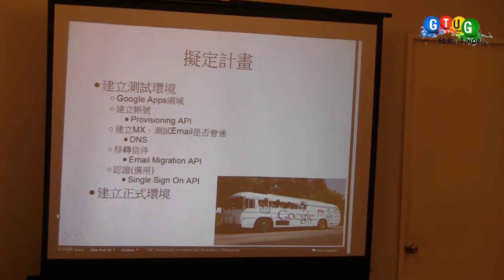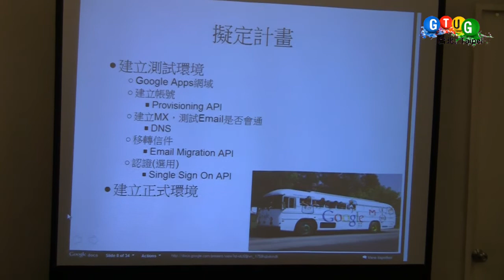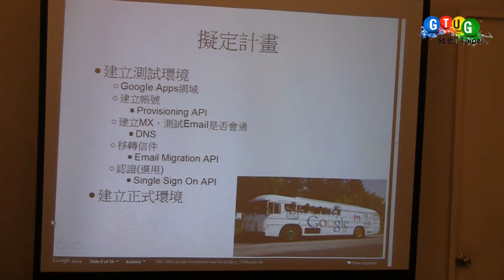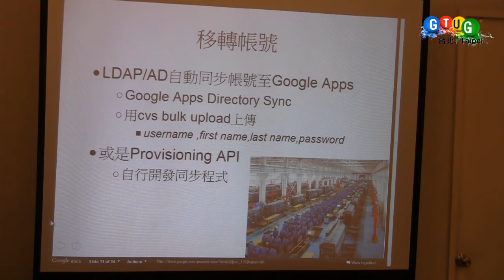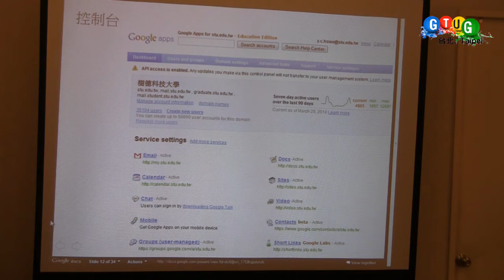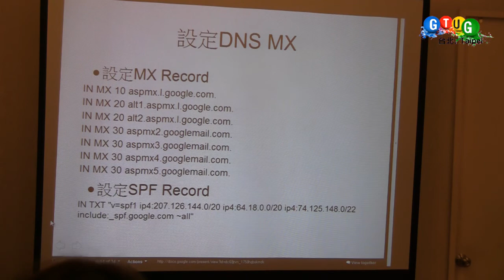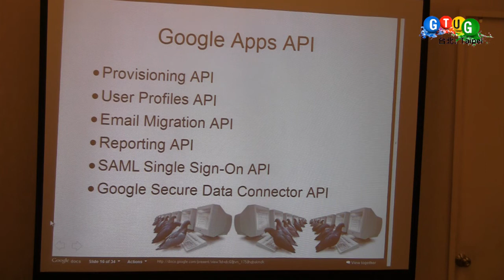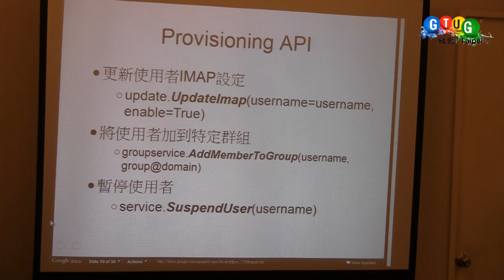快快樂樂用Google Apps (2)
Google 在前陣子推出了 Google Apps Marketplace，讓使用 Google Apps 作為資訊系統的組織能夠更多元化使用 Google Apps 及 Marketplace 上的 apps 來強化資訊系統。這次我們很高興能邀請到在樹德科大任職的 ychsiao 來為大家介紹他如何在校園系統中結合及推廣 Google Apps。